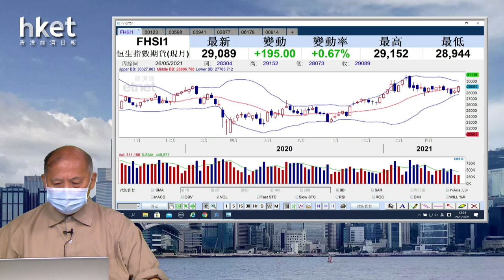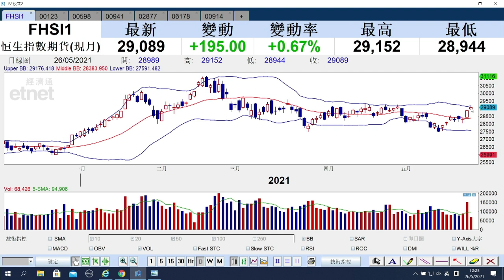【石Sir午市閒談】（精華）恒指走勢點睇？石Sir用圖教你睇（2021年5月26日）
港股今早則高開近150點，重上29000點水平，半日走勢反覆向上。後市點睇？石Sir用圖教你睇。